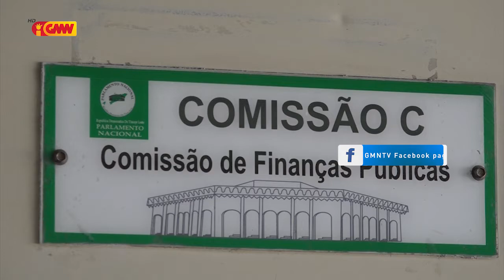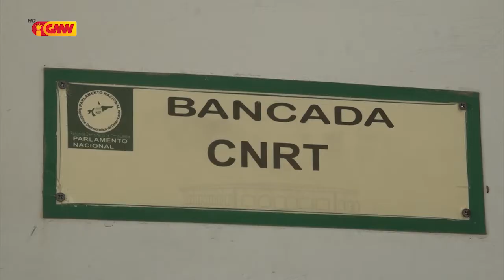PN sei halao Debate Pedidu Levantamentu COVID-19